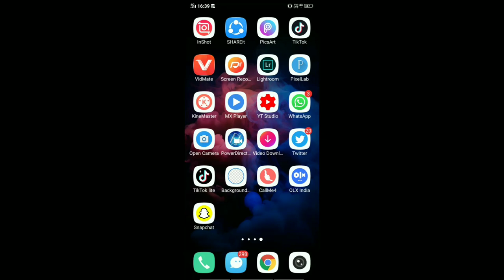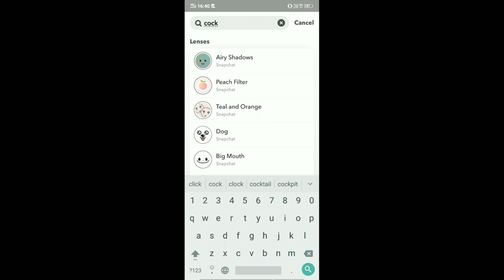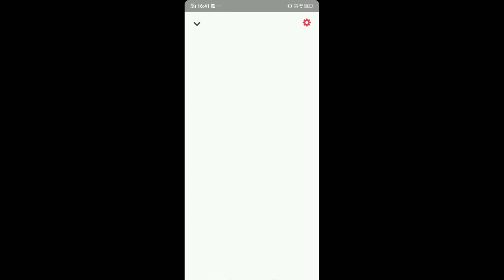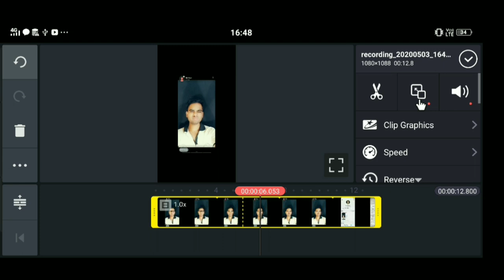Tiktok Cockroach on Face Video Tutorial | Tiktok New Trend | Tiktok par cockroach video kaise banaye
✍️ Welcome back to another video . Dosto tiktok par bahut hi teji se viral ho rahi cockroach wali video ka tutorial lekar aaya hu . I hope ki video last tak dekh lete hai to video banana sikh jayenge

Your Queries.
1 ) cock roch going on face video editing hindi,
2 ) tiktok new trending cock roach magic vfx,
3 ) new concroch magical vfx,
4 ) snap chat new filter cock roch video tutorial,
5 ) tiktok new conck roch video kaise bnate hain,
6 ) chehre pe conck roch chalne wali video tiktok,
7 ) cock roch magical video on tiktok,
8 ) cock roch ke sath video kaise bnaye,
9 ) apne face pe cick roch kaise lagaye,
10 ) tiktok new viral cock roach video tutorial hindi,
11 ) tik tok par cock roch wala video kaise bnaye,
12 ) cock roch running on face video tutorial,
13 ) nose in side cock roch going tutorial,
14 ) tiktok cock roch video editing,